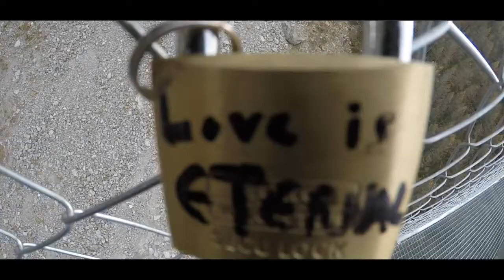Danish Swiss Exchange (Episode 16: World's Longest Suspension Bridge)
Song: Kygo (ft. Justin Jesso) - Stargazing